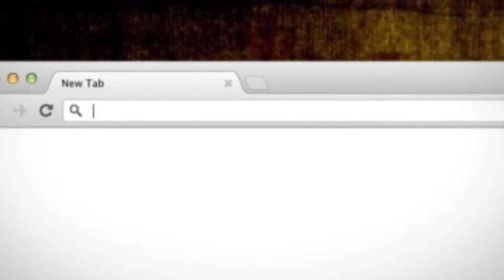Hutbe-Krenohu me Islam-Hoxhe Abdulla Nela-Xhamia Xhura-8 Nentor 2013